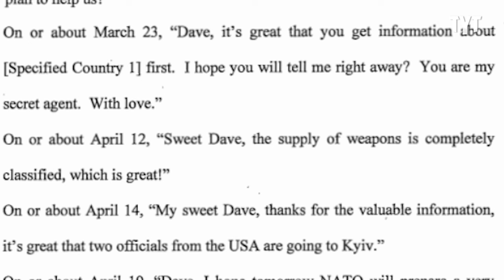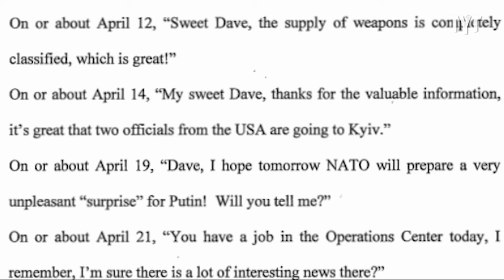Swipe Right For Classified Info - Military Secrets SCANDAL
The heart wants what the heart wants, and she wanted information about Ukraine. Rayy Vana breaks it down on Rebel HQ.